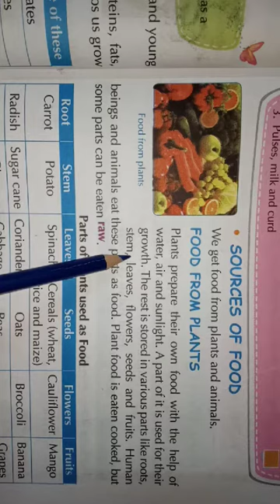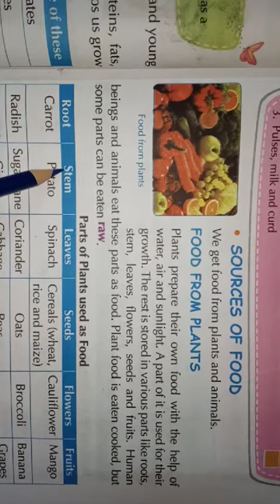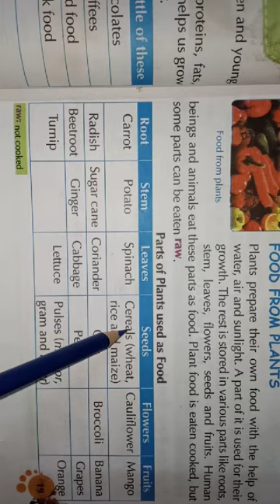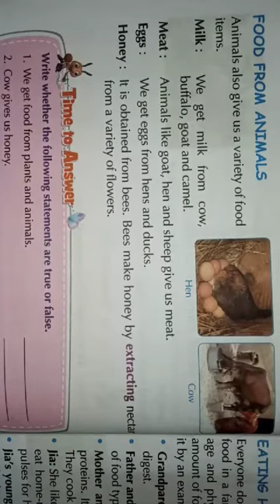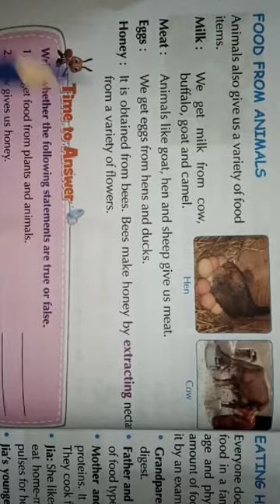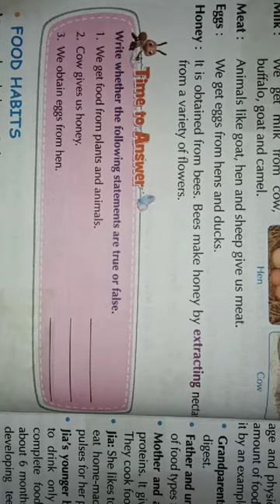Class 3rd EVs chapter 3rd Food We Eat (part 3)